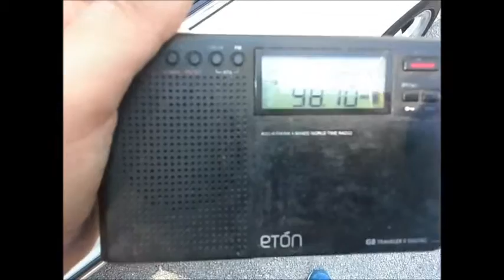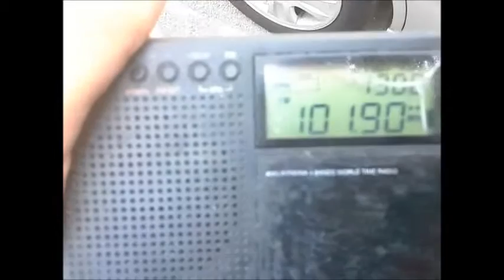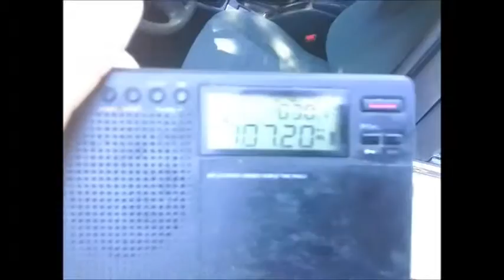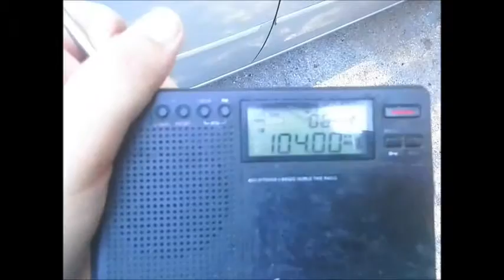FM DX TROPO RECEPTIONS FROM LIBYA IN ARTA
Οι λήψεις έγιναν στο λόφο περανθης Άρτας 26/08/2015